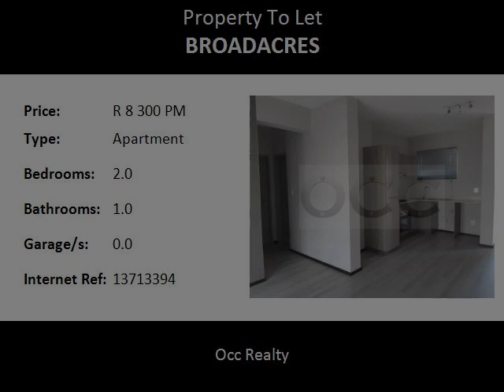2.0 Bedroom Apartment To Let in Broadacres, Sandton, South Africa for ZAR R 8 300 Per Month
Bedrooms: 2.0
Bathrooms: 1.0
Garages: 0.0
Price: R 8 300 Per Month

Property Description:

Very modern unfurnished apartment with laminated floors and modern finishes. 2 x Carpeted bedrooms and one full bathroom.

Open plan kitchen/dining room leading into the lounge and patio area.

Lounge and main bedroom has curtain rods with curtains that comes with the unit.

Very quiet area and secure complex with 24/7 security and biometrics access.

Pre-paid electricity meter in the unit. This apartment is energy efficient with gas hobs, low energy lighting and centralised water heating system.

Clubhouse with pool, braai and kiddies play area.